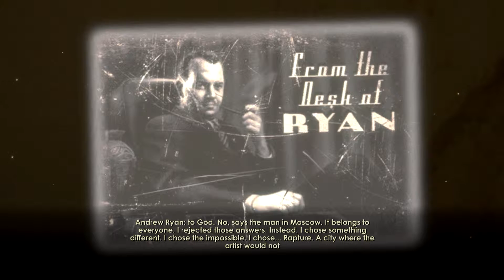Bioshock - GenKaan - Getting into some old classics!